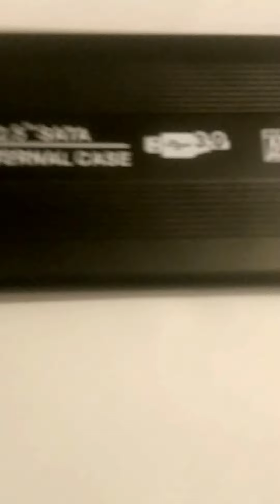איך לחבר הרדיסק 2.5 אינץ למגירה חיצונית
שלום לכולם, הסרטון להיום בנושא חומרה: אם יש לכם הרדיסק רגיל HDD במחשב, ואתם רוצים להחליף אותו ב SSD מהיר יותר, תוכלו להחליף ולקחת את ההרדיסק הרגיל ולהפוך אותו לדיסק גיבוי חיצוני. המדריך הזה יעזור לכם בהדרכה איך להרכיב את ההרדיסק למגירה חיצונית, שימו לב מדובר בהרדיסק 2.5 אינץ שזה ההרדיסקים של מחשבים ניידים הקטנים. נהנתם מהסרטון? שתפו עם חברים שלכם אותו והגיבו לי כאן למטה.